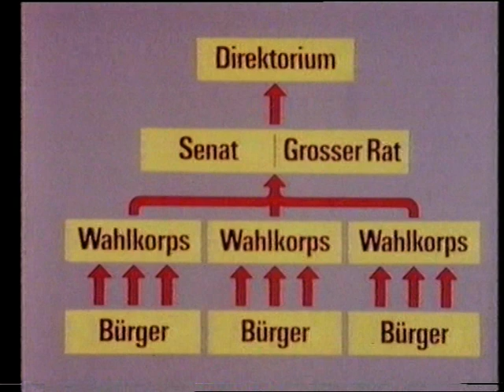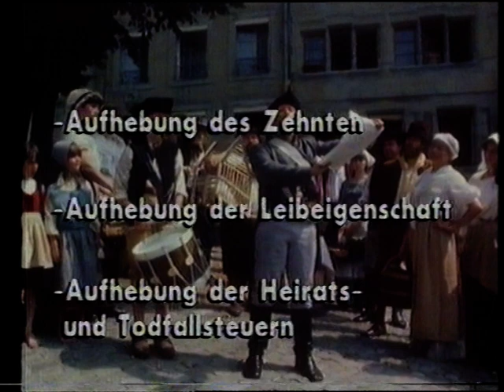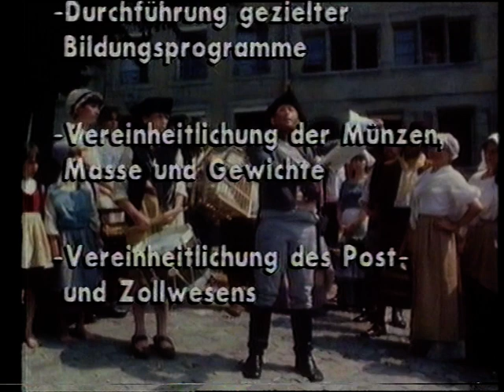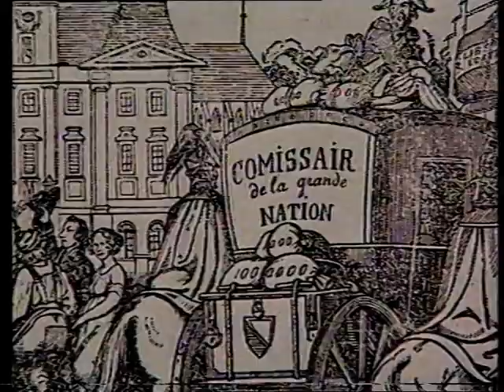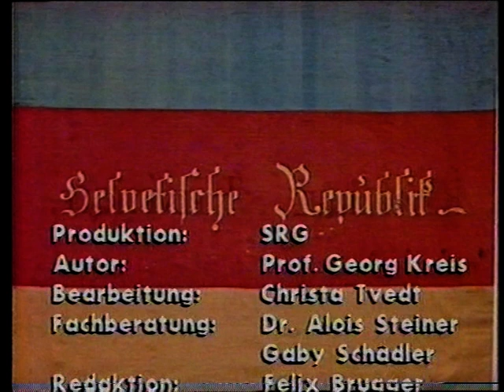Die Schweiz im 19. Jahrhundert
Teil 3 Die Helvetische Republik